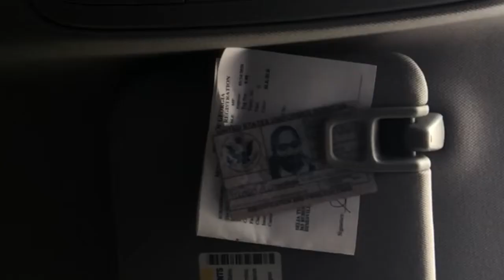VLOG 1: it’s summer time and we don’t know how to act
The cousins come down to GA for summa 2k19 :D

Me:
Snap @faaeeaa

Mama:
Snap @bvlc21

Dallas:
Snap @dallasmc8